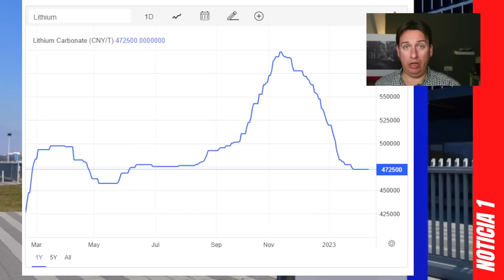BAJADAS HISTÓRICAS DE LOS COCHES ELÉCTRICOS!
Tanto agorero con los precios del litio y de los coches eléctricos parecen llegar a su fin porque el precio del Litio está bajando con fuerza desde sus máximos históricos haciendo que CATL anuncie bajadas de precios de las baterías.